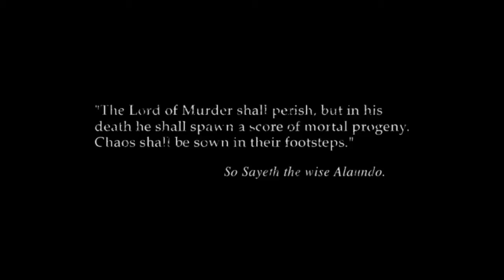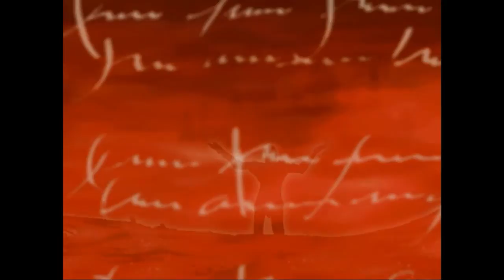Baldur's Gate 2 Enhanced Edition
Już dzisiaj wracamy do Baldur's Gate 2 Enhanced Edition - nie będzie to standardowy Let's Play a raczej chęć podsumowania zmian, jakie wprowadzili czarodzieje z Beamdog oraz przypomnienie, że w świecie komputerowych RPG król jest tylko jeden :)